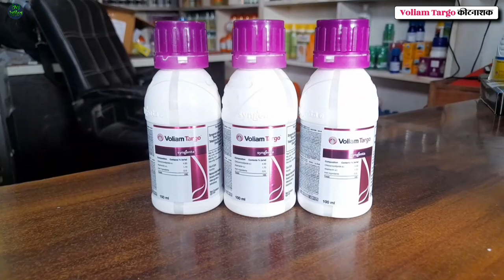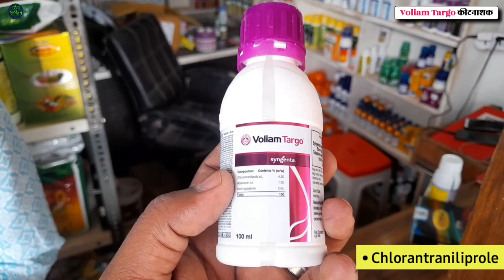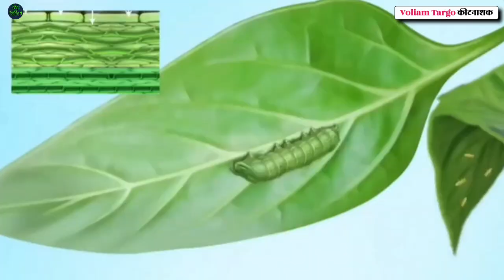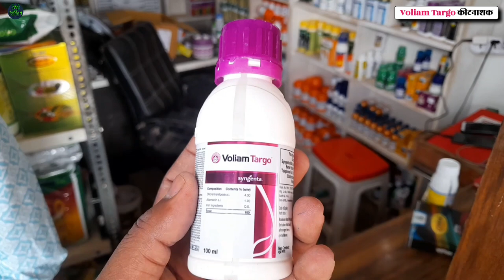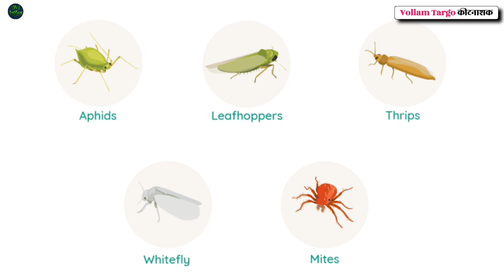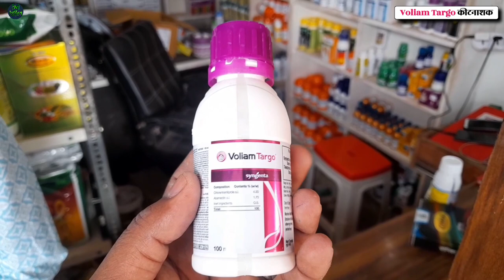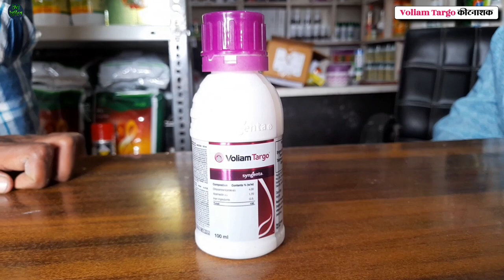Voliam Targo Product | Syngenta | Insecticide | Chlorantraniliprole 4.3% + Abamectin 1.7% SC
Voliam Targo insecticide control red mite  thrips whitefly Aphid jassid mealy bugs  fruit borer shoot borer  stem borer leaf cutter semilooper  bollworm etc
Complete details review and information regarding Voliam Targo insecticide

▪︎This Channel is created by- Mr. Akshay Vadje.